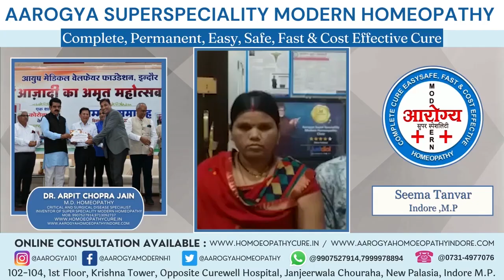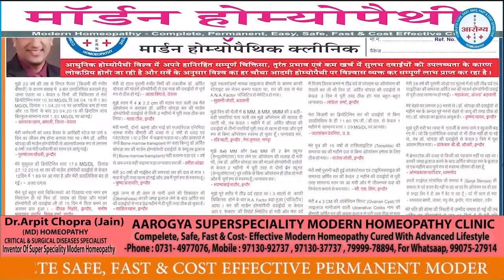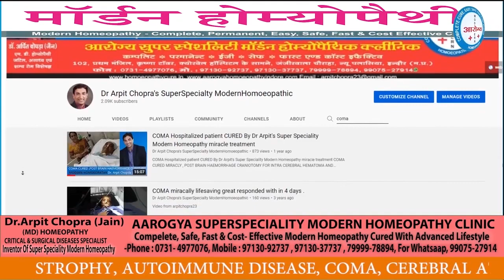Ovarian Cyst & Pcod Cured| Dr.Arpit Chopra Jain|Modern Homeopathy|Saved surgery & Hormone Dependency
OVARIAN CYST,PCOD CURED WITHOUT SURGERY ONLY IN 1-2 MONTH BY DR ARPIT CHOPRA JAIN MODERN HOMOEOPATHY. UTERINE FIBROID, CERVICAL POLYP , BULKY UTERUS, OVARIAN CYST (HAEMORRHAGIC ) OF LARGE SIZED CERVICAL CANCER, OVARIAN CANCER,,PCOD, PCOS ENDOMETRIUM CANCER DIFFERENT MULTIPLE SURGICAL ADVISED CASE CURED & dissolved successfully miraculous in quick time by only Modern Homoeopathy without surgery. This positive miracall surgery saving response of Modern Homoeopathy with patients reports and feedback had been also appreciated by GYNAECOLOGIST👍. I am also giving pre and post reports of Modern Homoeopathy miracle treatment for reference ,Regards-Aarogya Super Speciality Modern Homoeopathic Clinic ,Dr.Arpit Chopra Jain (MD Homoeopathy & Critical @Surgical case specialist) ,

102, First Floor, Krishna Tower, Janjeer Wala Square, Opposite Curewell Hospital, New Palasia, (M.P.)
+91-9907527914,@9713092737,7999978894